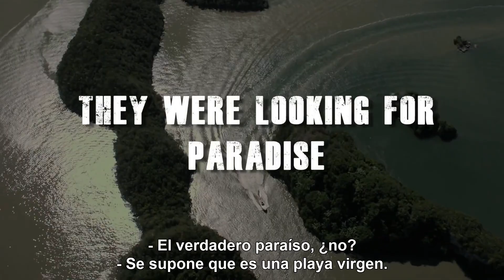Cabin Fever 3: Patient Zero Tráiler Oficial SUBTITULADO (2014) Virus Mortal, Terror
Tráiler Oficial Subtitulado De Cabin Fever 3: Patient Zero (2014)

Un grupo de amigos viaja en un crucero de fiesta hacia una isla privada hasta que descubren que su particular paraíso no es tan privado como esperaban. En la isla hay un laboratorio abandonado, aunque en su interior se encuentra un mortal virus activo del que tendrán que escapar antes de que los consuma a todos.

Género: Terror, Ciencia Ficción.

Elenco: Sean Astin, Brando Eaton, Ben Hollingsworth, Currie Graham, Jillian Murray, Ryan Donowho, Mitch Ryan, Solly Duran, Lydia Hearst, Claudette Lalí.